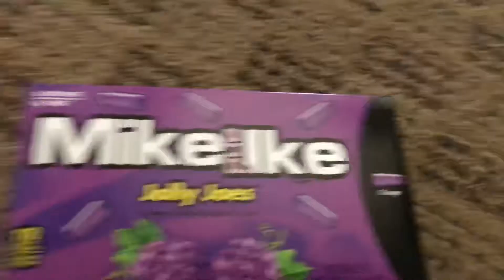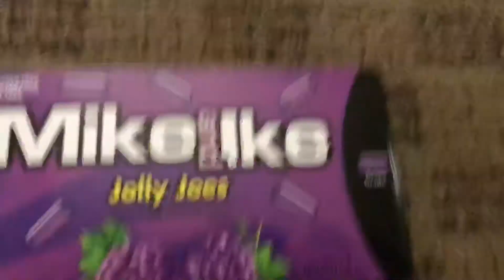Me and Mike and Ikes (Jolly Joes)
I have been waiting to do a review on this for so long